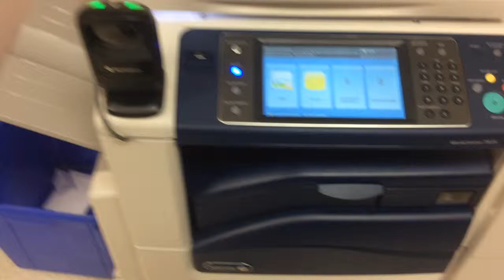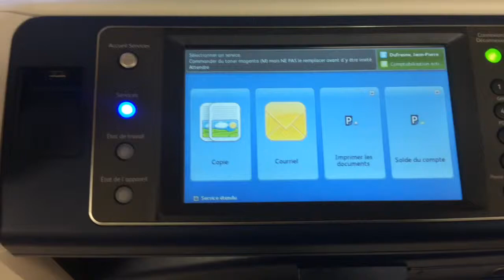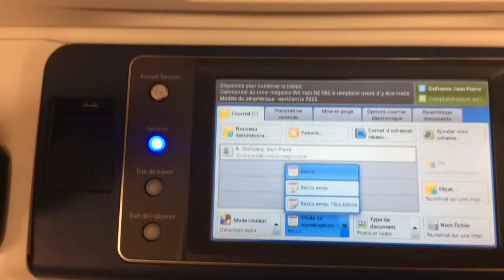Numérisation et photocopieur